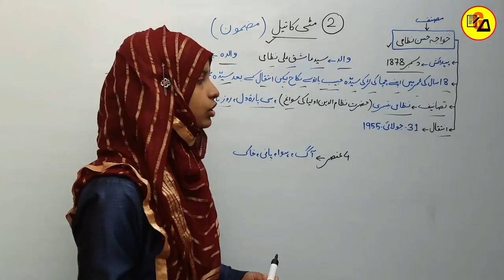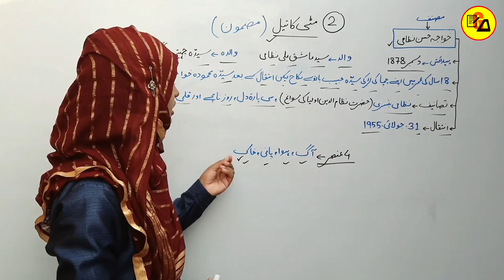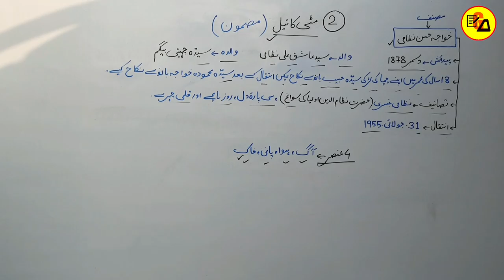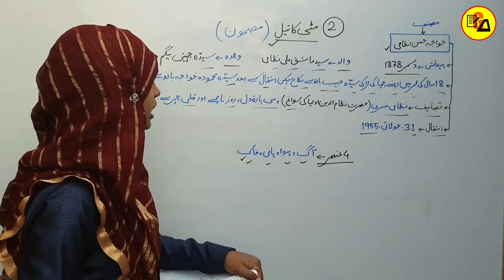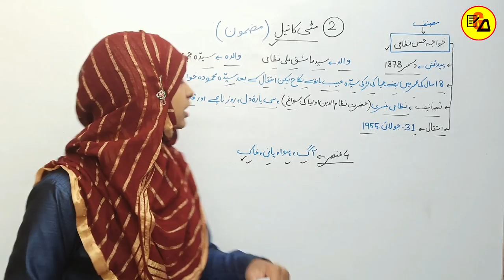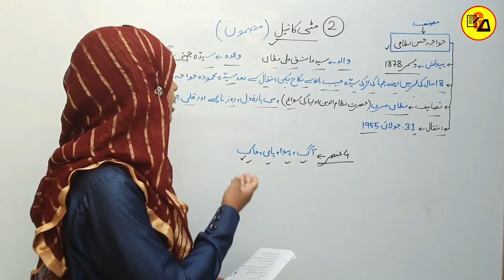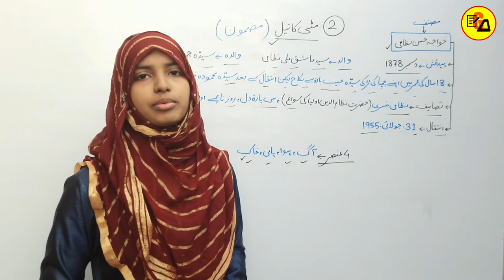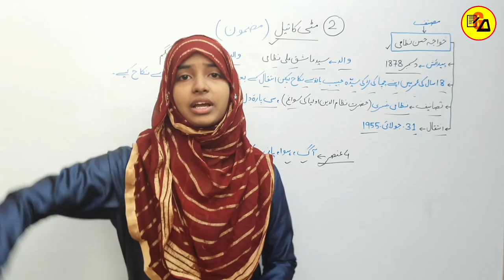Class 12 Urdu Chapter 2|Mitti Ka Tel|Khwaja Hasan Nijami|Class 12 Urdu 100 Marks By Muskaan Ma'am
Best Wishes :-
इस वीडियो में कक्षा 12वी उर्दू के कहकशां किताब से दूसरे चैप्टर की समाप्ति पूरी तरह से की जा चुकी है| जो आपके आने वाले वार्षिक एग्जाम के लिए बहुत ही ज्यादा महत्वपूर्ण साबित होने वाला है इसलिए इस वीडियो को अपने दोस्तों तक पहुंचाने की कोशिश करें ताकि सभी विद्यार्थी इसका फायदा उठा सकें l